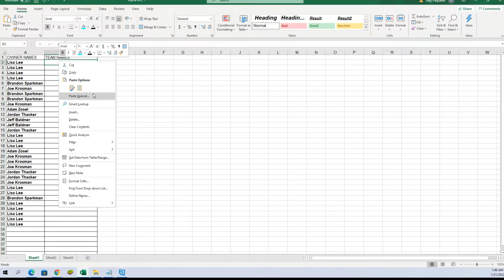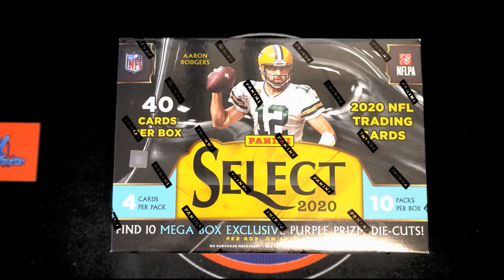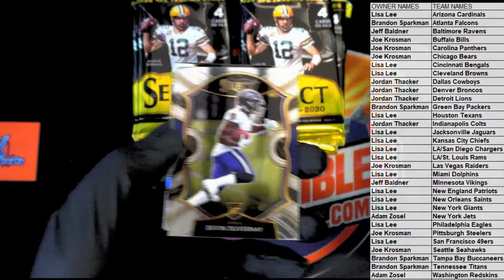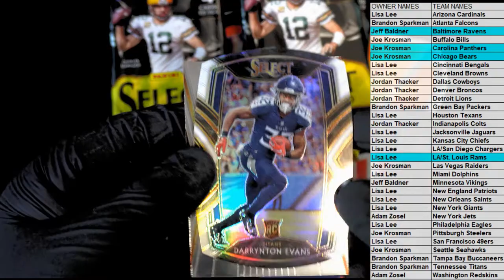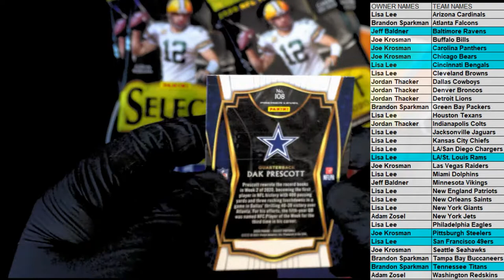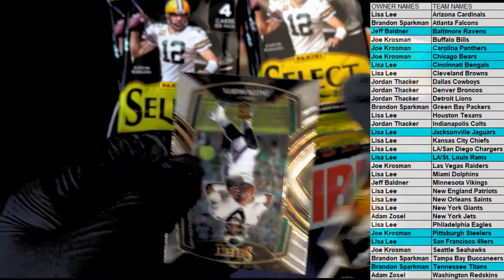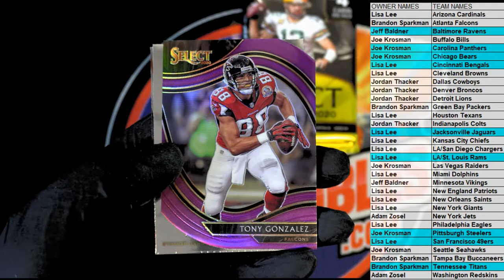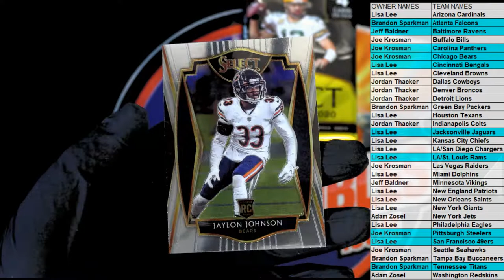2020 Panini Select Football Purple Die Cut Prizm Mega Box ID REDSELECTMEGA212